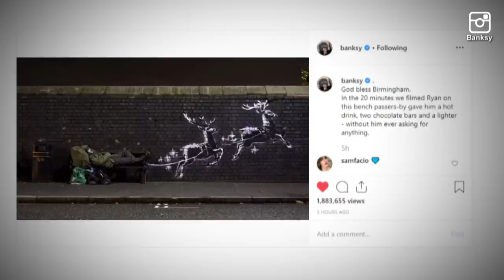New Banksy Holiday Mural Vandalized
Banksy's latest work of art has been vandalized. The elusive artist shared a video of his latest piece, which included reindeer spray painted on a wall in the British industrial town of Birmingham. The mural quickly drew a crowd and officials tried to protect it with a barricade. But reports say a man broke the barricade and spray painted red noses on both of the reindeer, even as the crowd told him not to. InsideEdition.com's Mara Montalbano has more.